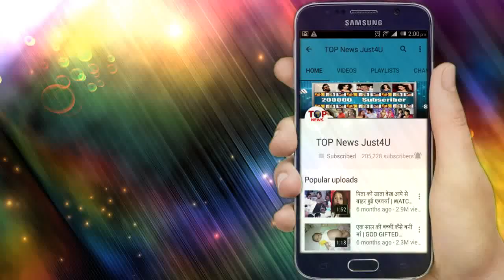YRKKH: OMG!! मंडप में पहुंच NAIRA बताएगी GOENKA परिवार को AKHILESH-LISA के AFFAIR का सच